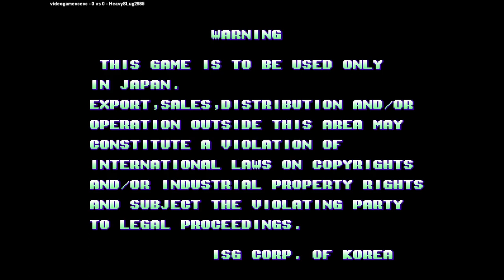Tetris / Bloxeed | videogameccecc VS HeavySLug2985 | 🇮🇹🇮🇹 Fightcade TETRBX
12/19/2023, 3:34:55 AM
Tetris / Bloxeed (Korean System 16 bootleg) (ISG Selection Master Type 2006)